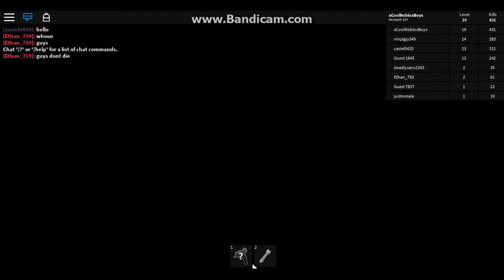Roblox - Zombie Rush